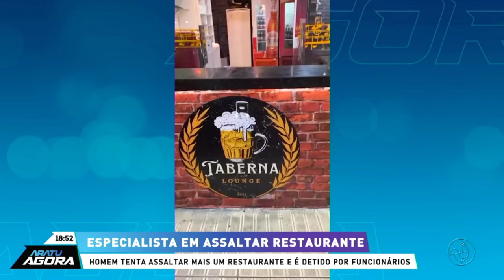Assalto em restaurante na Pituba